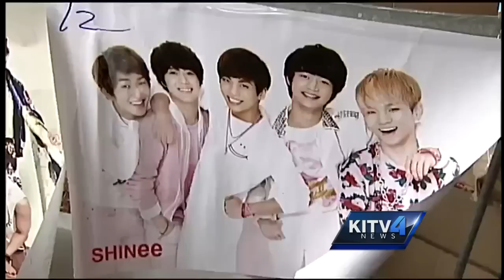Pop of colors at Korean Festival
Celebrating Korean culture with food, music, and entertainment at the annual Korean festival.